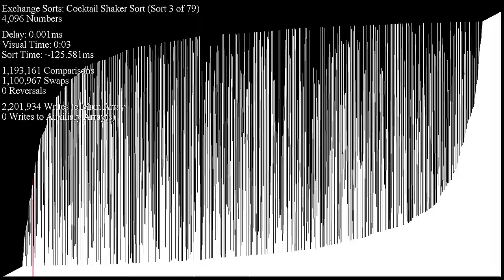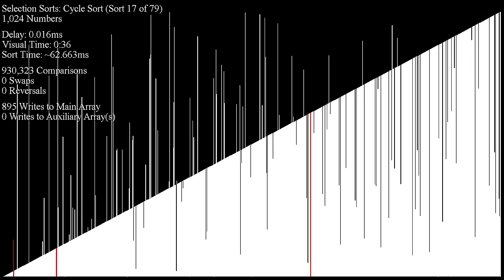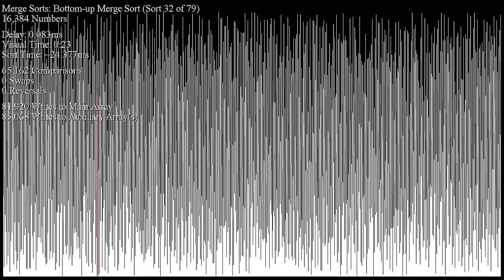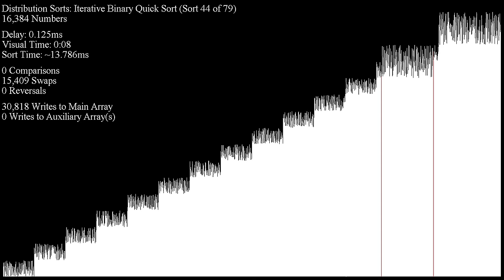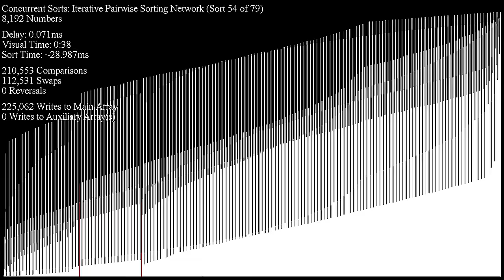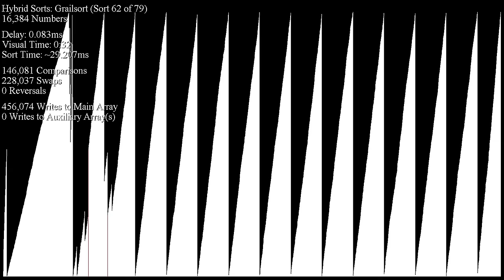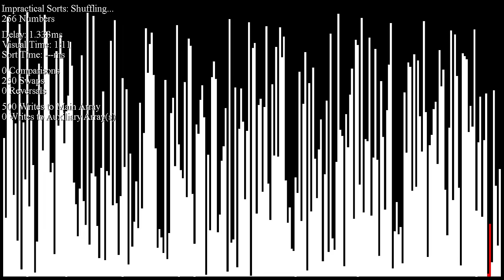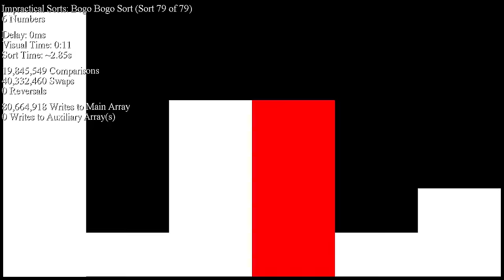*SEIZURE WARNING* Pushing Sorts to their Limits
Special shoutout to regibus361 for doing the video's chapters!!

EXCHANGE SORTS
Bubble Sort - 0:00
Optimized Bubble Sort - 0:32
Cocktail Shaker Sort - 0:46
Optimized Cocktail Shaker Sort - 1:09
Odd Even Sort - 1:29
Gnome Sort - 1:46
Optimized Gnome Sort - 2:14
Optimized Gnome Sort + Binary Search - 2:32
Comb Sort - 2:59
Circle Sort - 3:31

QUICK SORTS
Quick Sort, Left/Left Pointers - 5:06
Quick Sort, Left/Right Pointers - 5:56
Dual Pivot Quick Sort - 6:35
Stable Quick Sort - 7:04

SELECTION SORTS
Selection Sort - 7:38
Double Selection Sort - 7:56
Cycle Sort - 8:07
Max Heap Sort - 9:07
Min Heap Sort - 9:42
Flipped Min Heap Sort - 10:19
Weak Heap Sort - 10:54
Ternary Heap Sort - 11:26
Smooth Sort - 12:03
Poplar Heap Sort - 12:47
Tournament Sort - 13:22

INSERTION SORTS
Insertion Sort - 13:59
Binary Insertion Sort - 14:23
Shell Sort - 14:51
Patience Sort - 15:04
Unbalanced Tree Sort - 15:27

MERGE SORTS
Merge Sort - 15:53
Bottom up Merge Sort - 17:00
In Place Merge Sort - 18:10
Lazy Stable Sort - 19:26
Rotate Merge Sort - 19:59

DISTRIBUTION SORTS
Counting Sort - 21:01
Pigeonhole Sort - 21:12
Gravity Sort - 21:21 (I can hardly keep up!)
American Flag Sort, 128 Buckets - 22:05
Least Significant Digit Radix Sort, Base 4 - 22:24
In Place LSD Radix Sort, Base 10 - 23:00
Most Significant Digit Radix Sort, Base 4 - 24:02
Flash Sort - 24:43
Iterative Binary Quick Sort - 25:02
Recursive Binary Quick Sort - 25:36
Shatter Sort - 26:09
Simple Shatter Sort - 26:24
Time Sort, Mul 10 - 26:50

CONCURRENT SORTS
Batcher’s Bitonic Sort - 27:43
Batcher’s Odd Even Merge Sort - 28:46
Recursive Pairwise Sorting Network - 29:46
Iterative Bitonic Sort - 30:43
Iterative Odd Even Merge Sort - 31:47
Iterative Pairwise Sorting Network - 32:52

HYBRID SORTS
Hybrid Comb Sort - 33:56
Introspective Circle Sort - 34:20
Binary Merge Sort - 35:15
Weave Merge Sort - 36:22
Tim Sort - 37:14
Cocktail Merge Sort - 38:28
Wikisort - 39:37
Grailsort - 40:43
Sqrtsort - 41:54
Introspective Sort [std::sort] - 42:57
Optimized Bottom Up Merge Sort [std::stable_sort] - 43:29
Optimized Dual Pivot Quick Sort [Arrays.sort] - 44:18
Pattern Defeating Quick Sort - 44:59
Branchless Pattern Defeating Quick Sort - 45:19

MISCELLANEOUS SORTS
Pancake Sorting - 46:06

IMPRACTICAL SORTS
Bad Sort - 47:08
Stooge Sort - 48:10
Silly Sort - 49:26
Slow Sort - 52:18
Exchange Bogo Sort - 55:07
Bubble Bogo Sort - 55:48
Less Bogo Sort - 56:36
Cocktail Bogo Sort - 57:11
Bogo Sort - 57:51
Bogo Bogo Sort - 57:57